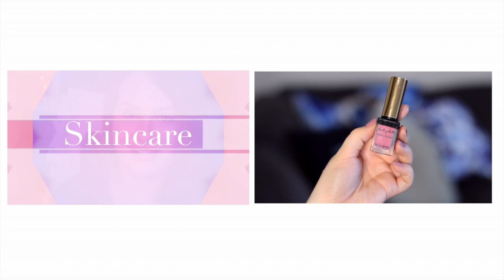ASOS HAUL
OPEN FOR ALL INFO

ASOS HAUL! :D

CREDITS